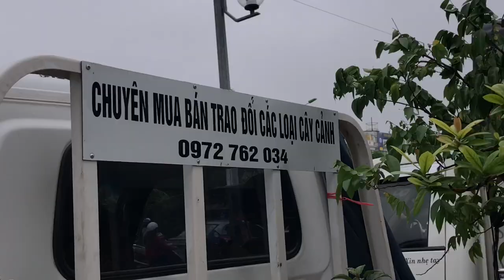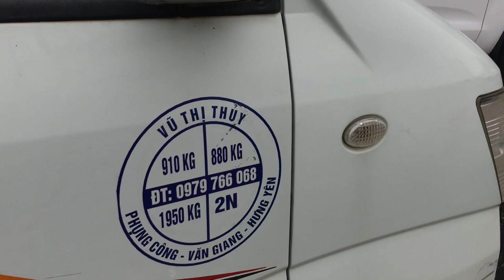BÁO GIÁ XE CÂY CỦA BÀ XÃ ANH CHINH, HÔM NAY NHIỀU CÂY ĐẸP GIÁ RẺ - MỜI CÁC BÁC GIAO LƯU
Bonsai giá rẻ chợ Vạn Phúc